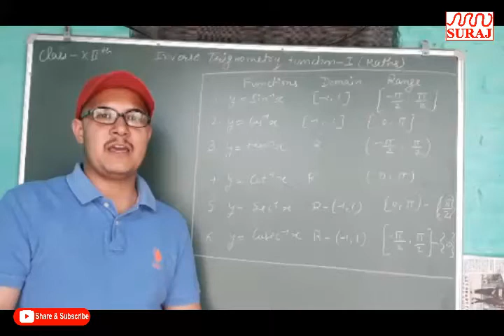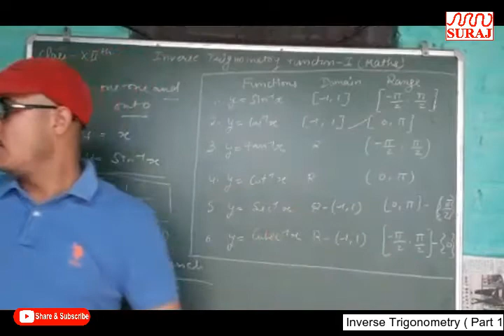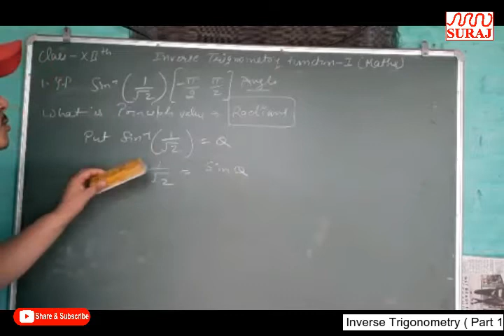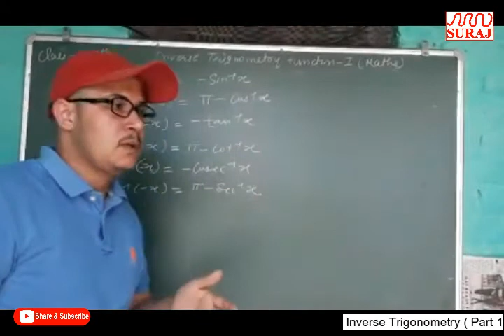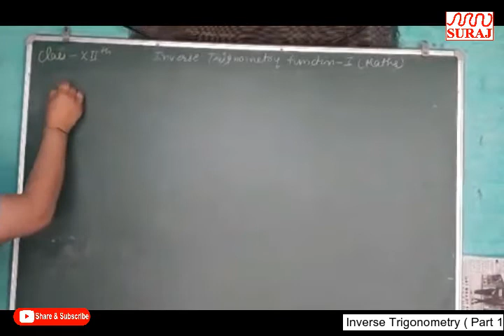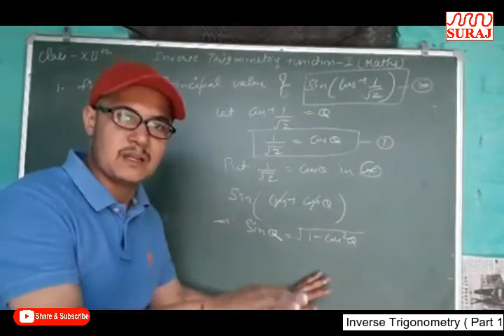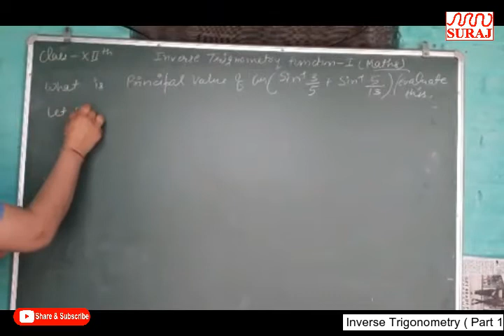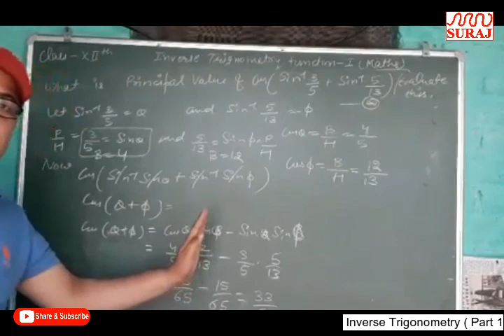SURAJ SCHOOL l Inverse Trigonometry Part 1 l MATHS l 12th l SURAJ EDUCATION